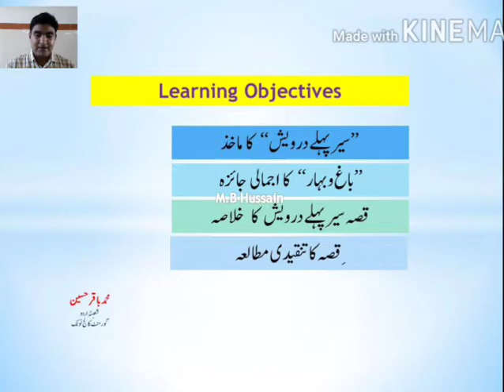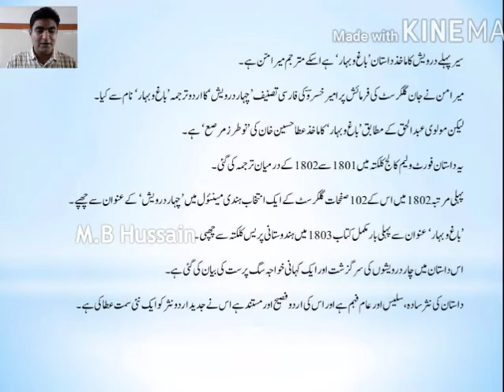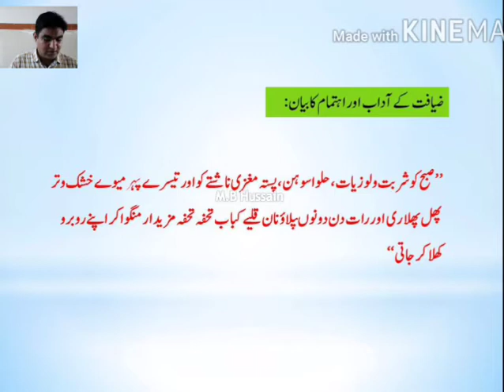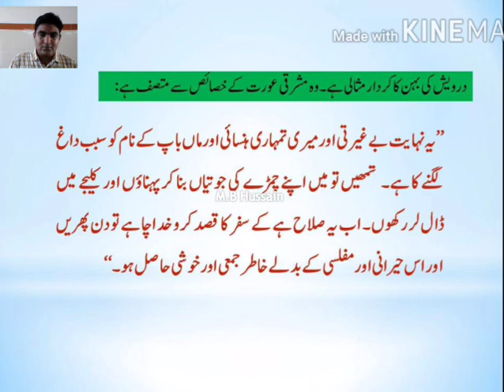SAIR PEHLE DARVESH KI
lesson for B.A. part first year(M.D.S.U. AJMER)
video content by Mohammed Baqir Hussain